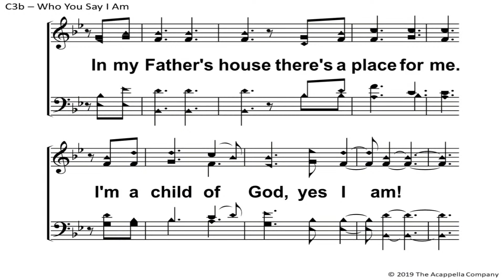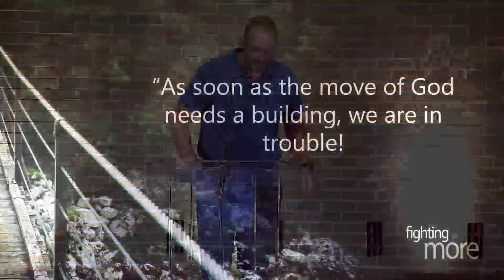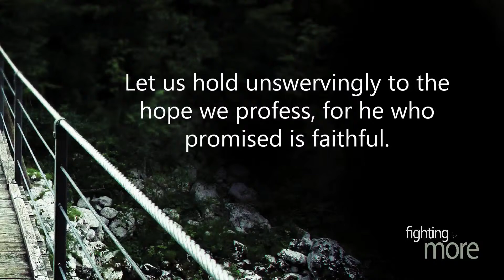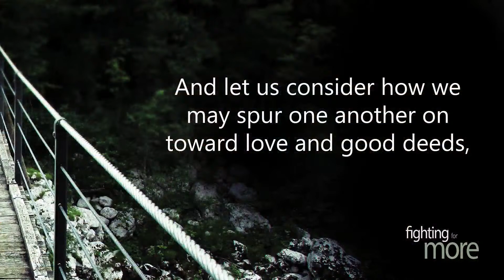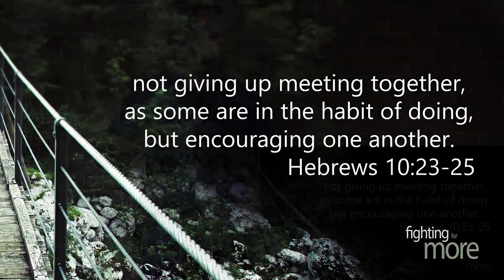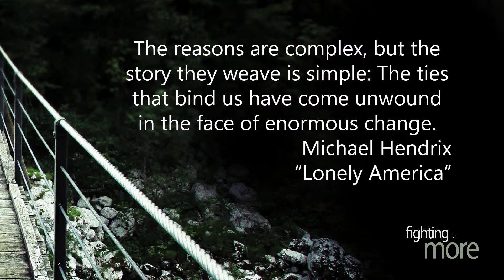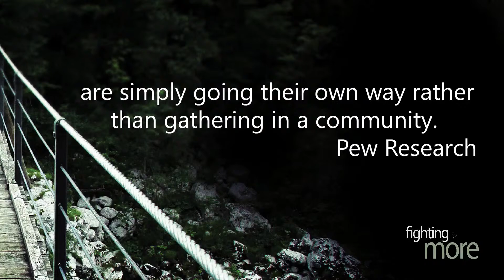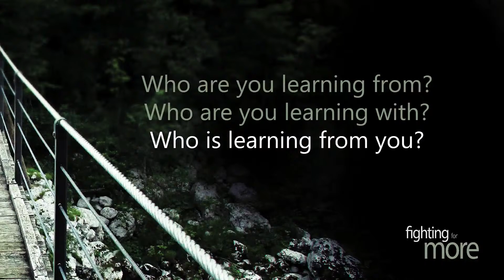"Fighting for More" - Nick Hutchens